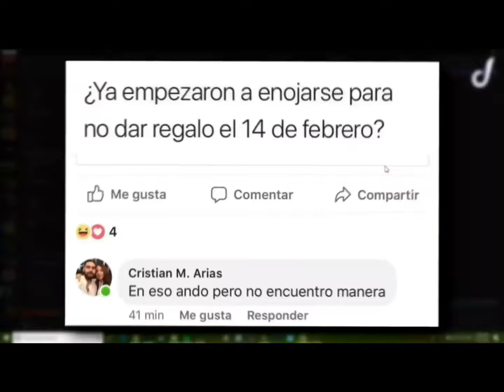Memes bien momados por la momadora profesional la momada (ósea yo) XD :v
Se q ya no se usa la cara de Pac-Man pero ME GUSTA EH EH XDXD especial 14 feb 2019